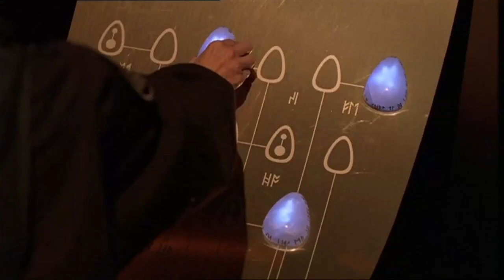Stargate: Asgard Mothership Analysis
A breakdown and analysis of the Asgard mothership from Stargate, and the impact on them by the Replicators.

0:00
0:15 History
0:54 Observation features
1:40 Offensive features
2:57 Replicators
3:44 Conclusion

FONTS:
Monitorica by 4th february